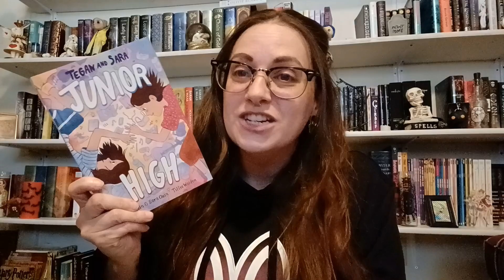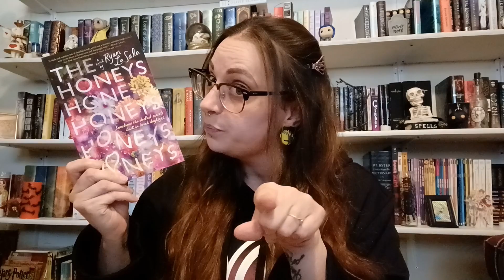rapid-fire reviews || JULY WRAP UP || 2023